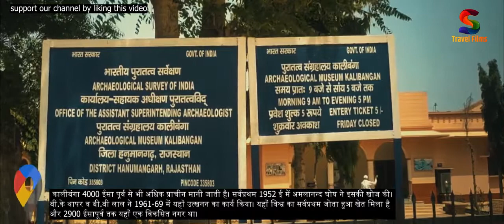Indus Valley Civilization - कालीबंगा सभ्यता | kalibanga civilization | kalibangan history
Kalibanga is an ancient and historical site of Hanumangarh district of Rajasthan. Important relics of Indus Valley Civilization have been found here. Kalibanga was a small town. A fort has been found here. Ancient Drishadvati and Saraswati river basins The ancient Kalibanga ciflourished and flourished in the area of ​​Ghaggar river from the Sandhav civilization. Kalibanga is considered to be more ancient than 4000 BC. It was first discovered by Amalanand Ghosh in 1952. BK Thapar and VV Lal did excavation work here in 1961-69. The world's first plowed field is found here and till 2900 BC it was a developed city.

2.  Ward no 4 -वार्ड मेंबर विकास के दावे करते पाए गए, वही जनता ने अनेकों परेशानियां बताई, सच्चाई क्या है?